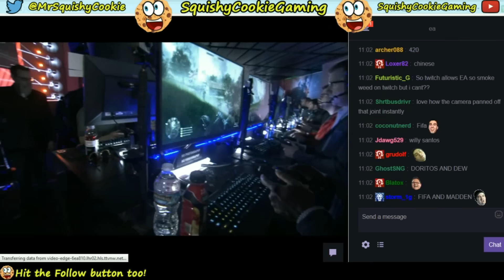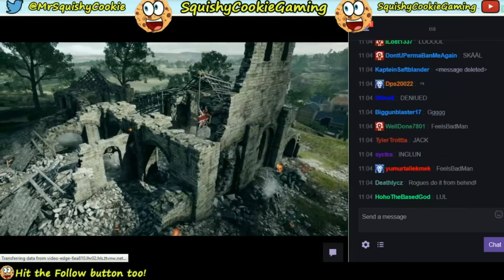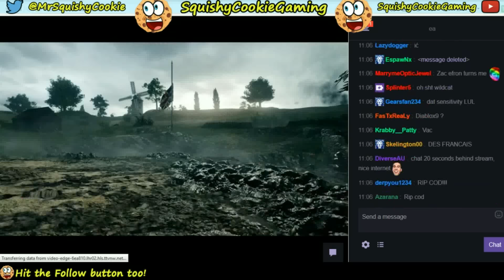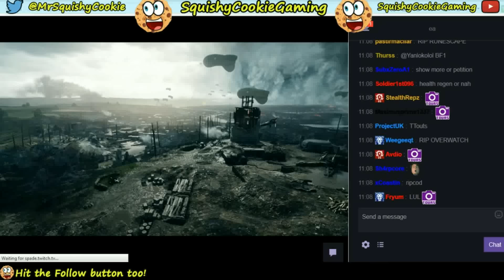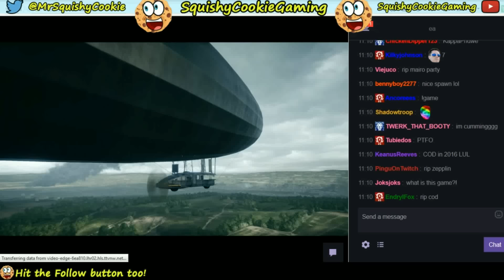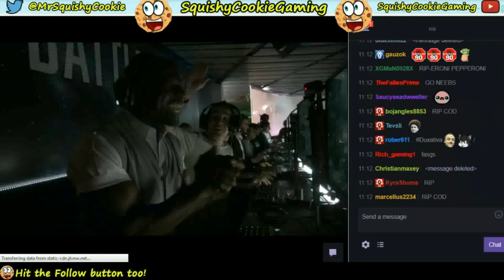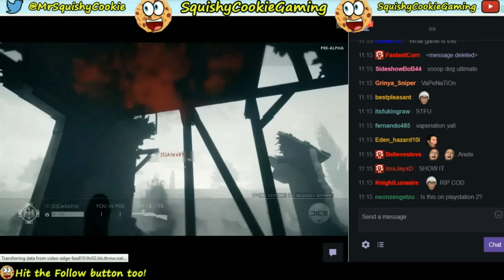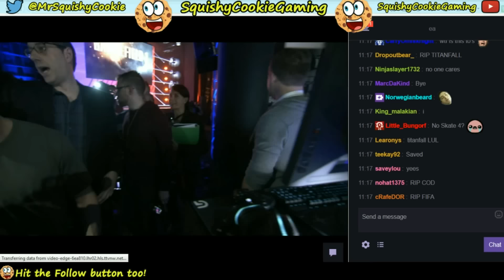WE'RE CASTERS NOW! - BATTLEFIELD 1 Stream Gameplay and Initial Thoughts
Our thoughts on Battlefield 1 after viewing pre-alpha gameplay from the EA live-stream!